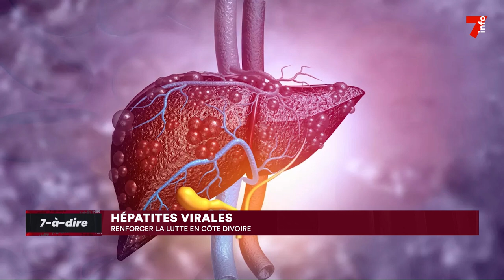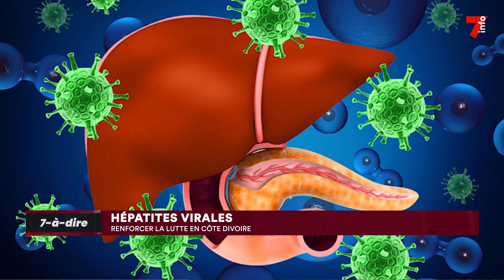7-à-dire | Boniface Yao Yoman, présidentd SOS hépatites en Côte d'Ivoire (partie 1)